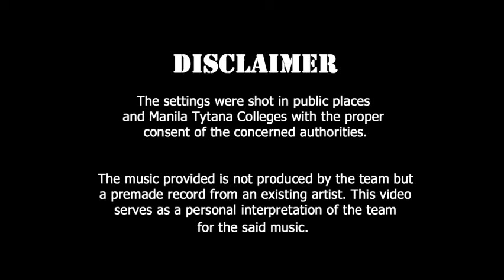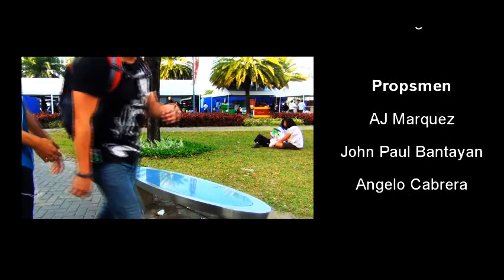Tadhana - Up Dharma Down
Project namin sa Multimedia Systems 2

Directed by: Master Rey
Rendered by : JJ
Cast : Ako
          AJ
          GELO